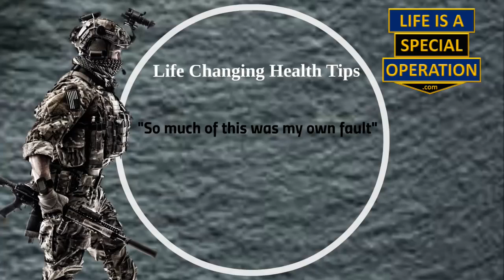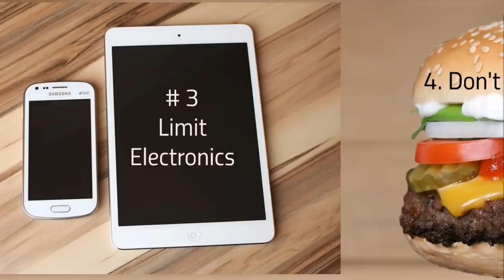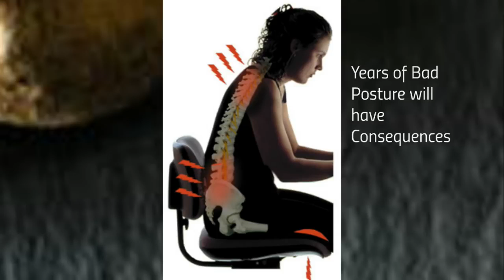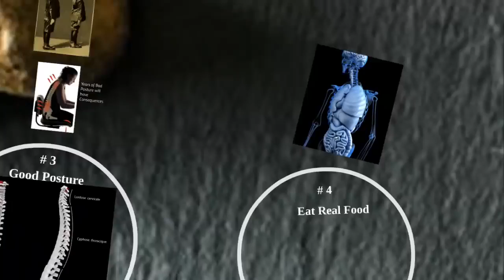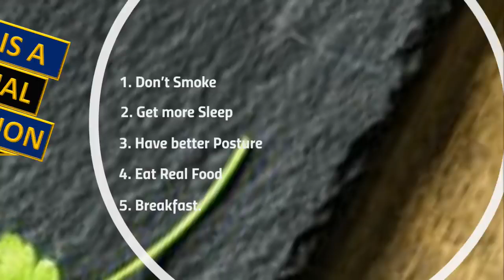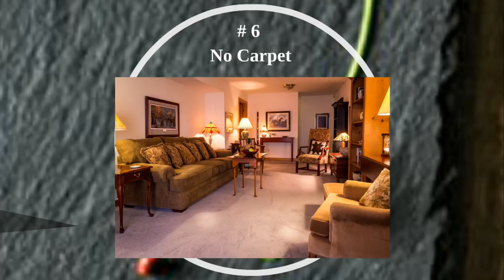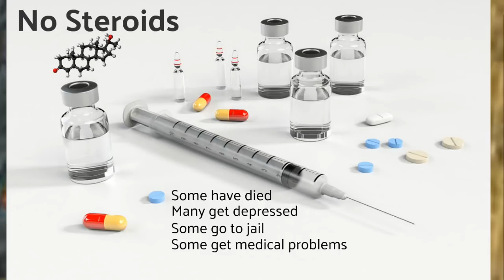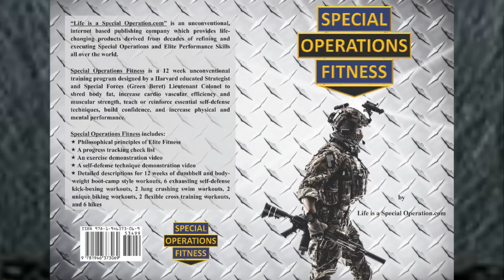Life Changing Health Tips